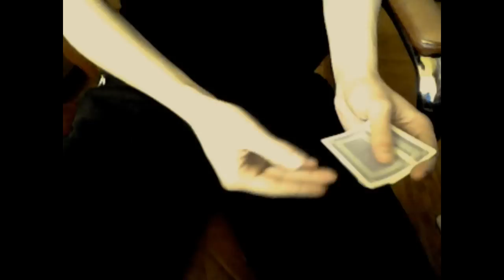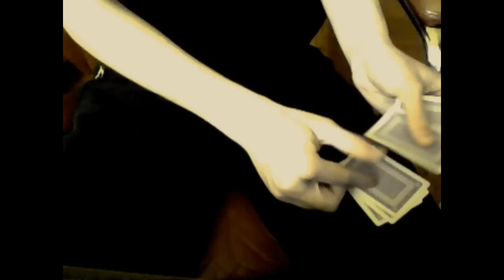eksperimentas žiūrovams namuose